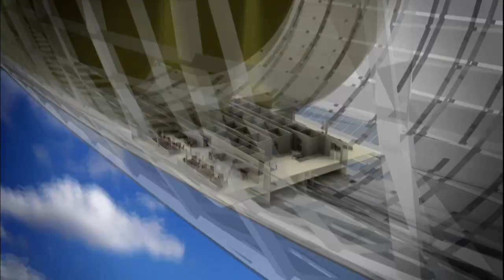Zlatý věk zepelínů (20.1.2023 ve 20:00 na CS HISTORY)